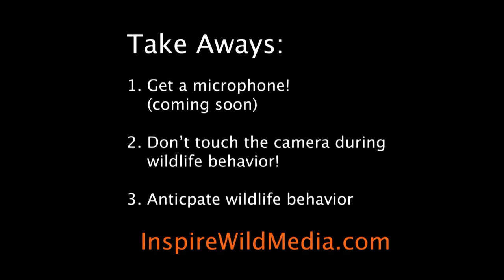Otters and Wolves in Yellowstone | Behind The Lens | S1E4 | Inspire Wild Media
During this excursion into Yellowstone I film for the first time wolves and otters in the same day! It was a magical experience spending such quality time with otters as they made their way by along the river, especially because they are one of my spirit animals!

They proceed to scent mark an area, making their hilarious wiggles to do so! Towards the end of the day I discover some wolves not too far from the road and have fun capturing what I could.

Have you ever wondered what it takes to pursue your dreams? Have you ever wondered what it takes to be a wildlife cameraman? Have you ever been curious what it takes to get those shots? Follow my journey through Yellowstone as I teach myself my lifelong dream of being a wildlife filmmaker and discover inspiration to get outside, or put in the necessary effort, and pursue your dreams.

See more of my story on my website...

You can also follow along the most recent stories on my Facebook and Instagram

There will be many more fun things along the way.